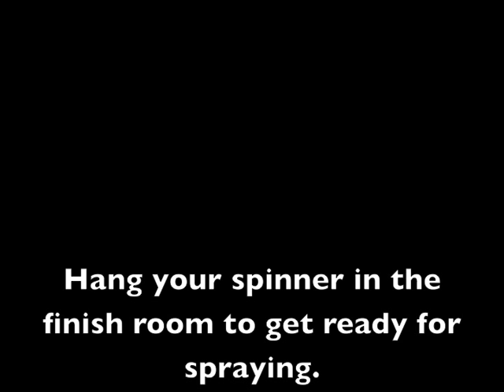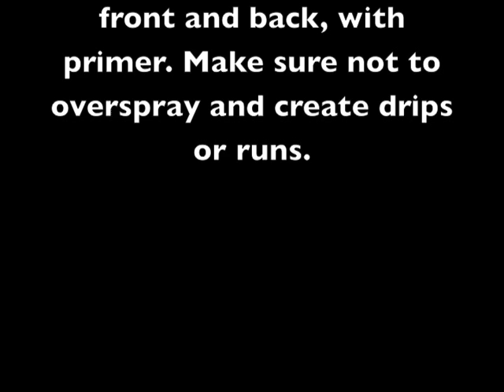Wind Spinner Painting